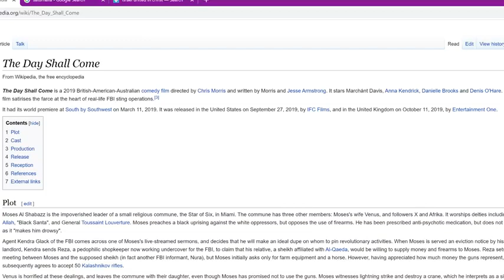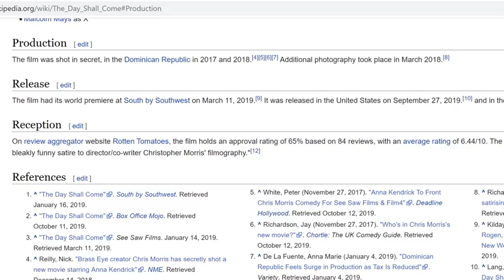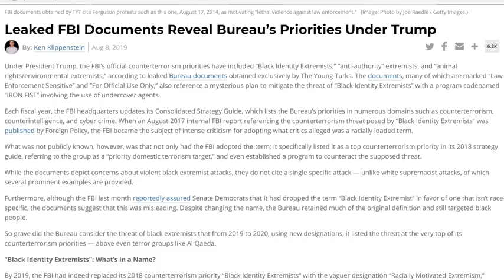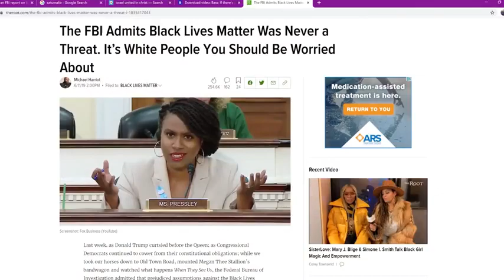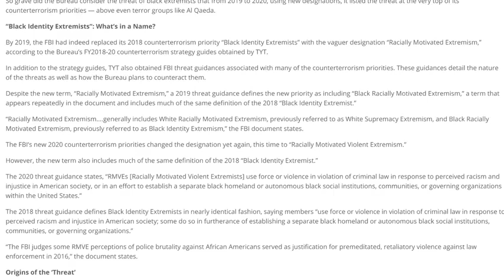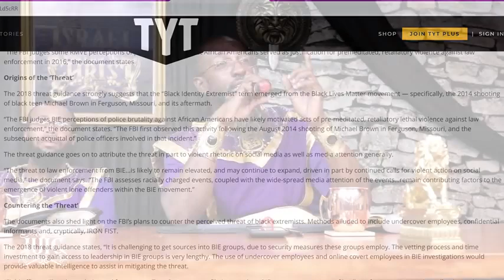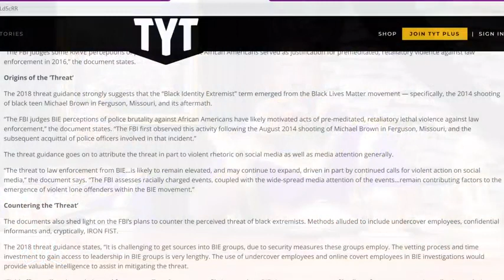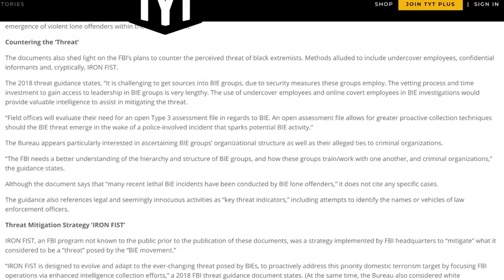IUIC GOD & THE IRON FIST BLACK IDENTITY EXTREMIST PART 2